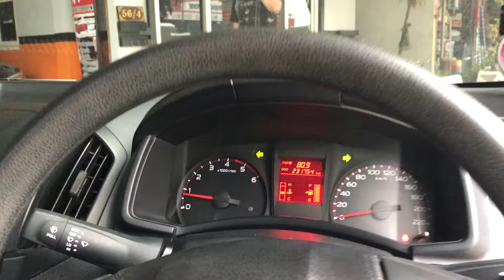รีแมพ All New D-Max by REMAP PLUS HORSE POWER .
💢จูนกล่องหลัก/รีแมพ +REMAP +HP
❗️เพจเดียว-เบอร์เดียว เท่านั้น❗️